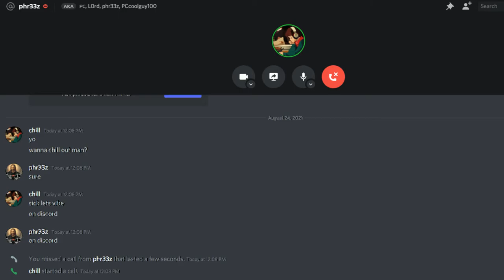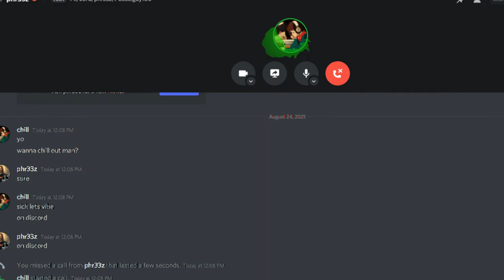discord ringtone but its chill lofi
Produced & published by me. Thanks for having a listen!